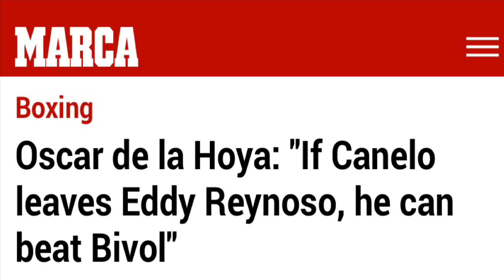De La Hoya: Canelo ONLY BEATS Bivol if he LEAVES Eddy Reynoso